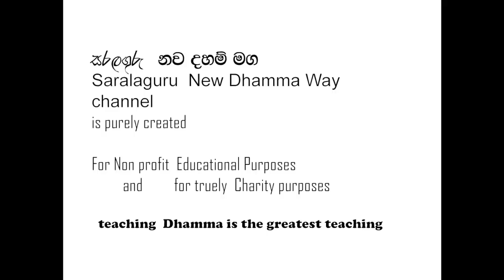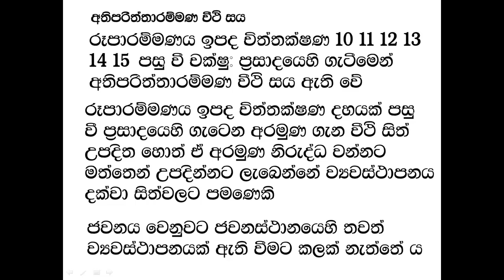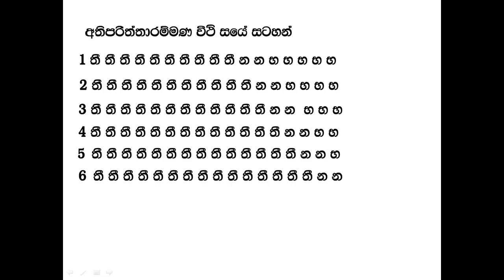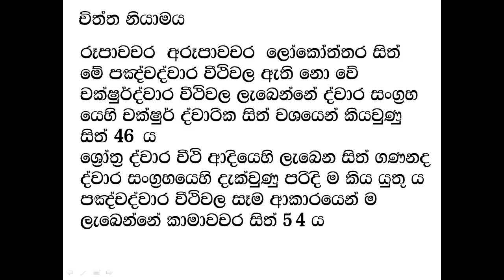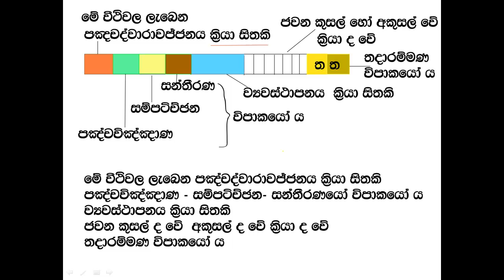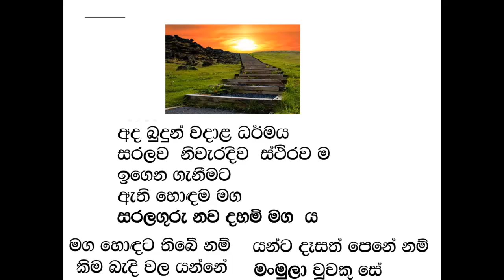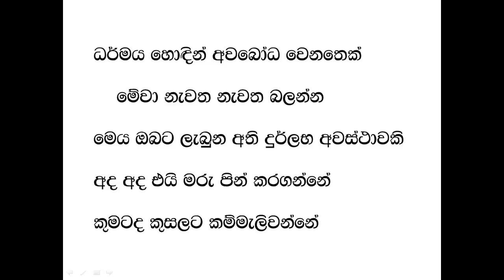ABHIDHARMAYA Simplified LSN29 අභිධර්මය චිත්ත වීථි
අතිපරිත්තාරම්මන  වීථි  සය